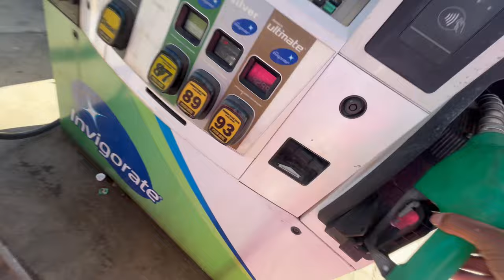FAMOUS ATL TRACKHAWKS TAKEOVER NC! *LEGAL PIT*